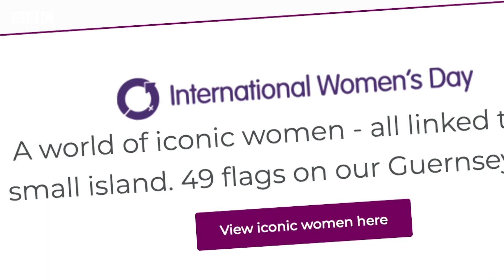BBC Guernsey International Iconic Women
BBC Channel Islands News on BBC One and BBC iPlayer

to view the map.